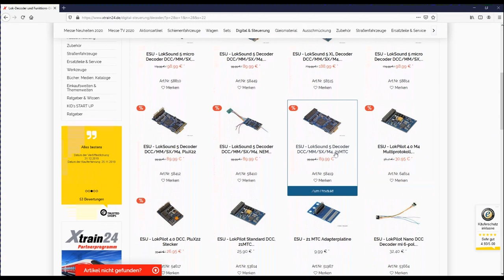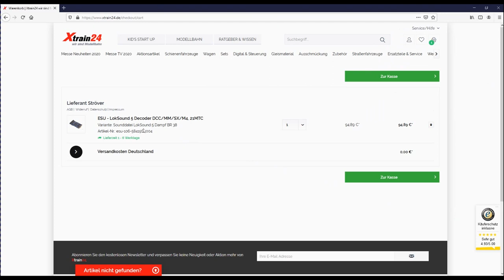Update - ESU LokSound 5 Decoder fertig konfektioniert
Update - Die Konfektionierung und Bestellung wurde noch einmal überarbeitet und vereinfacht.

Die neuen ESU LokSound 5 Decoder sind werkseitig "Leerdecoder" ohne Sound. Bei Xtrain24 können die Decoder fertig konfektioniert mit einer Auswahl von mehr als 100 Sound-Varianten geliefert werden